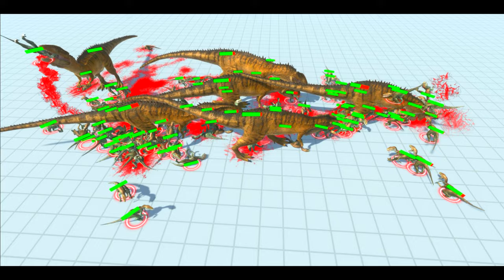100 VELOCIRAPTORS vs CARCHARODONONTOSAURUS (ARBS)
In this episode we look at how many velociraptors it will take to bring down one Carcharodontosaurus

Hi there !
I'm DaDinoGamer and here is another Dinosaur video

If if there is a particular video you would like to see them please leave your suggestion in the comments :)